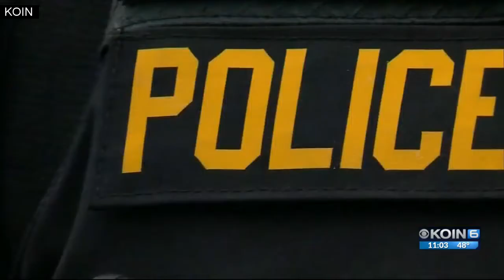Body cams for VPD a City Council topic